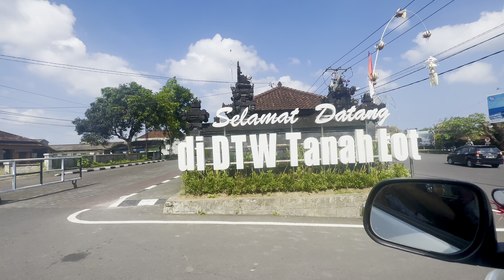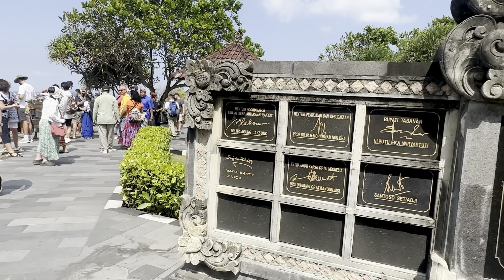[Bali] Tanah Lot (Island Hindu Temple)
Tanah Lot is a famous Balinese Hindu temple located on a rock formation in the sea, known for its stunning sunsets and unique coastal setting.

Tanah Lot's history is rich and intertwined with Balinese culture and religion. Here's a brief overview:

Tanah Lot is believed to have been founded by a 16th-century priest, Dang Hyang Nirartha, who played a significant role in shaping Bali's religious landscape.

He traveled to Bali and chose this dramatic coastal site for a temple to honor the sea gods. The temple's name, "Tanah Lot," means "Land in the Sea" in Balinese, reflecting its unique location on a rocky islet.

Nirartha used his supernatural powers to move a giant boulder onto the islet, where the temple now stands. This sacred rock is said to be guarded by sea snakes, which are considered the temple's protectors.

Over the centuries, Tanah Lot has undergone several renovations and enhancements. It's not only a place of worship but also a cultural and tourist attraction, drawing visitors from around the world to witness its stunning sunsets and experience Balinese spirituality.